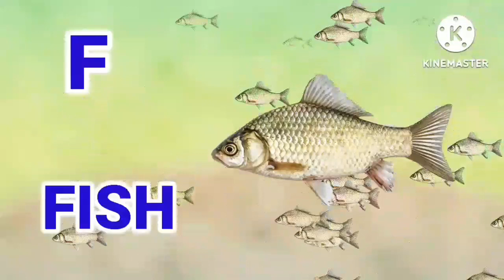abcde alphabets rhymes with imagesvideo! क से कबूतर !a for apple|b for ball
abcde alphabets rhymes with images video
abcde rhymes
alphabets song
abcde rhymes video
education for kids
English varnmala
हिंदी वर्णमाला
हिंदी बालगीत
बच्चों के पढ़ाई की वीडियो